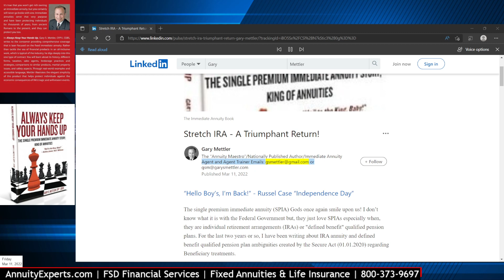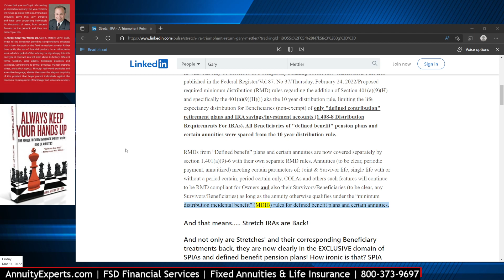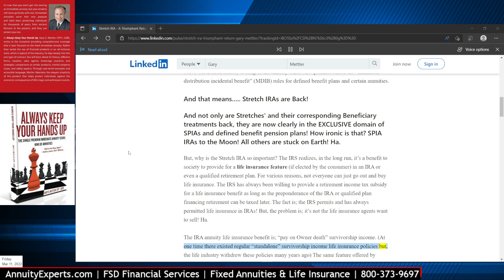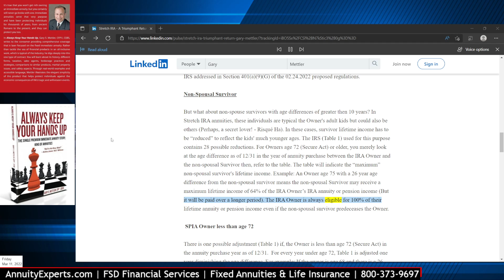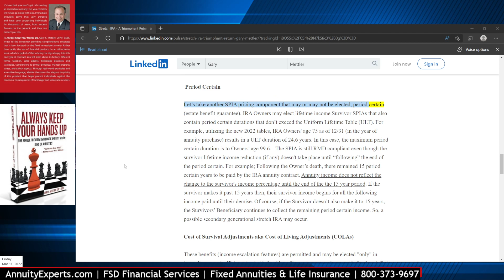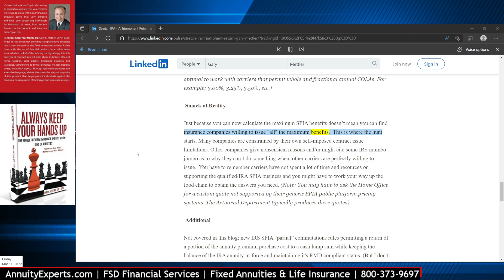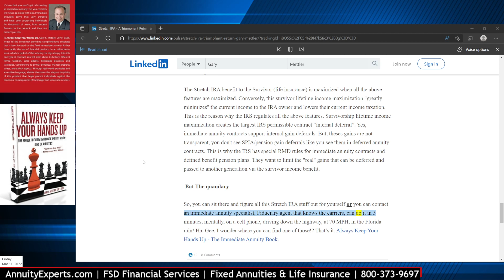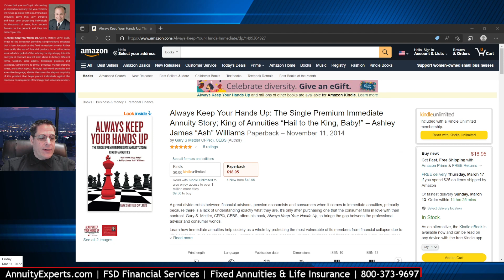Gary Mettler - The single premium immediate annuity (SPIA) Gods once again smile upon us!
Gary has done a ton of work here and the industry is better for it. The man who wrote the book on the Immediate Annuity has broken the news on the new SECURE ACT clarification of the 10 year rule for beneficiaries.

secure act